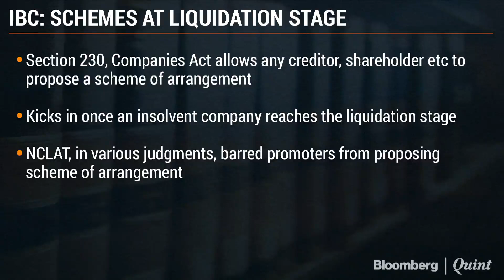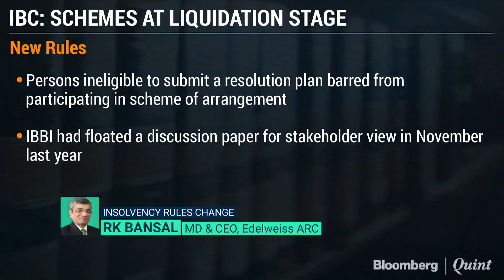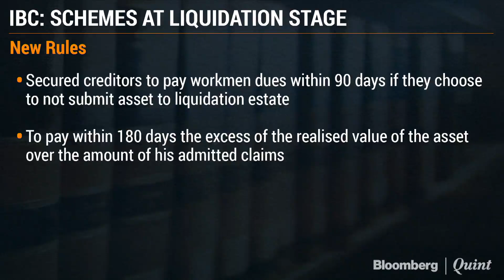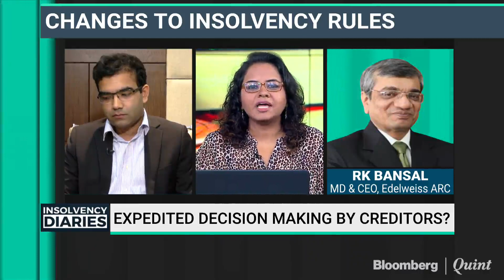Insolvency Diaries: 7 January 2020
Bankruptcy regulator amends liquidation rules! In an attempt to keep promoters at bay, have secured creditors become collateral damage? RK Bansal, Edelweiss ARC and Suharsh Sinha, AZB weigh in.